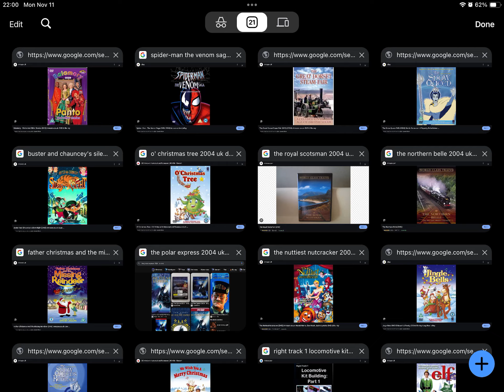November 8, 2024